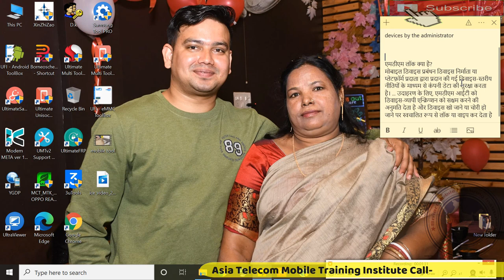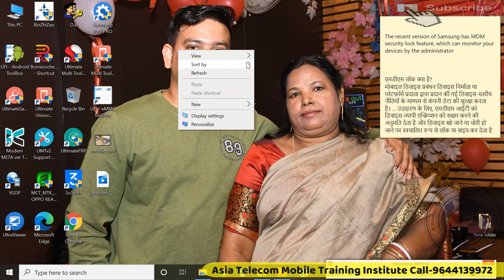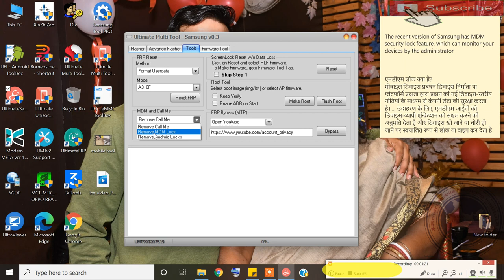How To Remove MDM Lock | Samsung MDM Lock | KG LocK Remove | MDM Lock Remove UMT Tool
Samsung MDM Unlock UMT | KG Lock Remove | MDM Unlock UMT Tool
How To Remove MDM Lock | Samsung MDM Lock Remove

AsiaTelecom
Software_Training
Emmc/EMCP/UFS_Training
Hardware_Chip_Level_Training

➡ Specialty
• 12 Hour Full Day Practical Classes
➡ Daily Class Timing Total- (8AM to 8PM )
• 8AM -11AM Particle Class Hand-skill
12PM to 5PM Theory Class
5:30PM to 8PM Particle Class - Tracing Fault finding

📲 Book
➡Advance Mobile Flashing Software Book buy Link (Hindi/English)